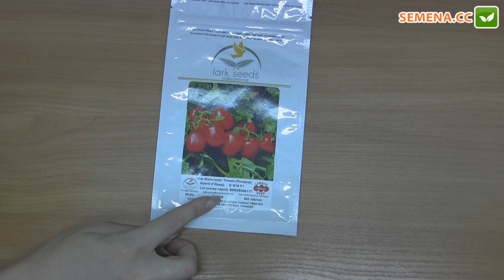1015 F1 томат (Lark Seeds) Антифейк